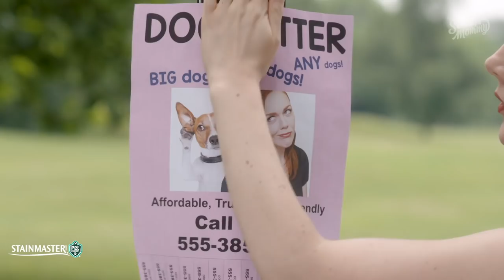Chick Magnet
The ultimate ice-breaker to break into that mom friends group?  It's the dog, of course!  Now with STAINMASTER® PetProtect® carpet,  your new mom friends  and their furry sidekicks  can enjoy every room in your home.